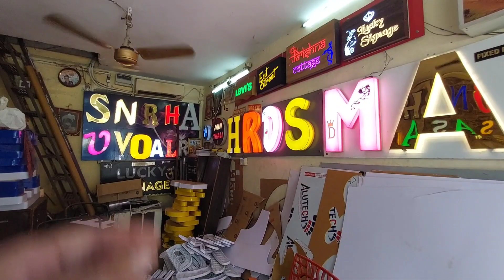FAKE ACCIDENT SCAM IN DELHI 🔥 Crash 😳 Ride in Pahardganj new delhi 💥🔥